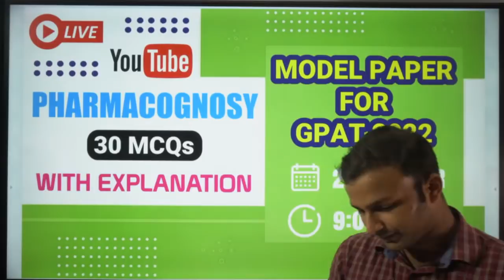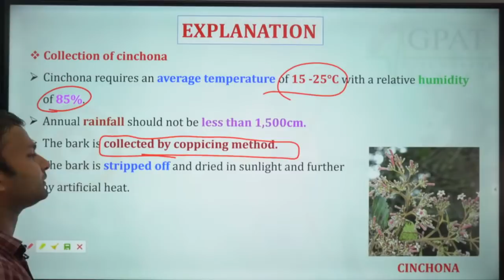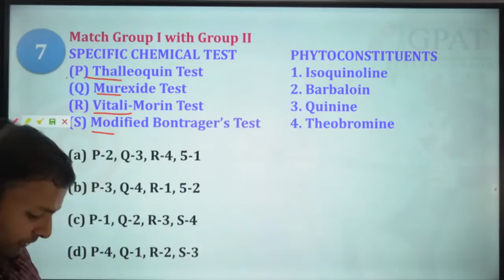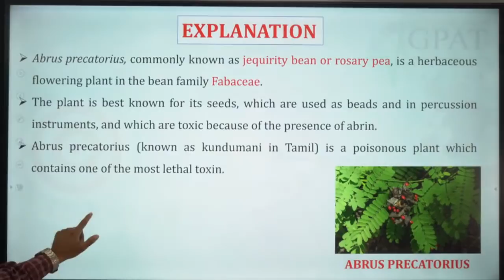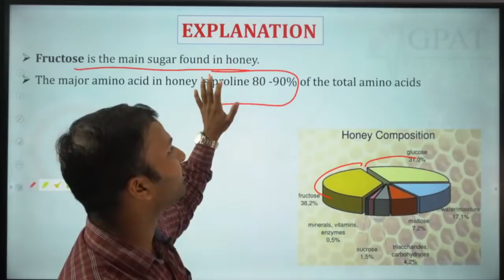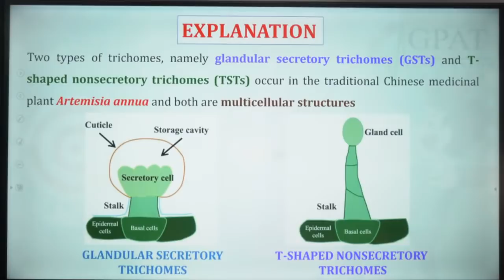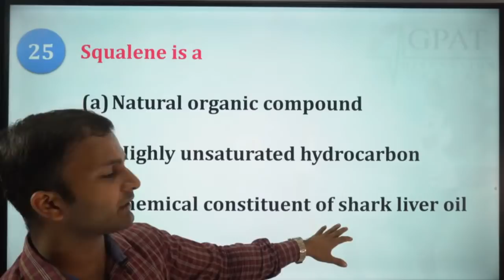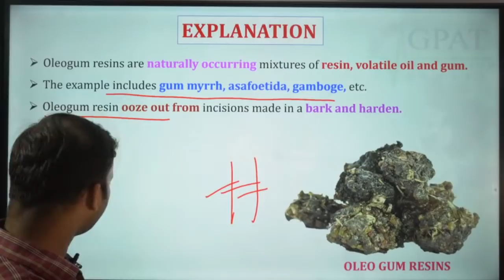PHARMACOGNOSY | 30 MCQs WITH EXPLANATION FOR GPAT 2022 | MODEL PAPER